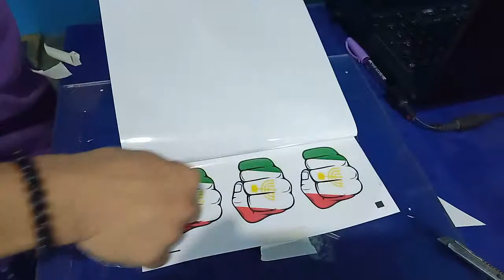How to apply Photo TOP manually without Cameo Censor Error..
Photo top apply manually without trouble in Cameo